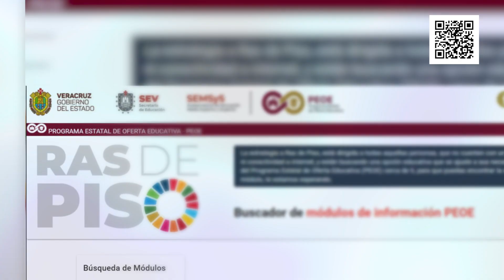Reingresa al Bachillerato, Universidad o Posgrado con PROMUEVE.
¿Deseas ser parte de la comunidad de Promoventes voluntarios y recibir beneficios como becas o algún otro tipo de apoyo educativo? 🤓

Solo acércate con tus amigos, amigas, familiares y conocidos con la información del PEOE. ☑️

Con tu ayuda podemos disminuir el rezago educativo. 👩‍🎓🧑‍🎓

ℹ️ Para más información, visita la página. 👇

semsys.sev.gob.mx/PEOE

O comunícate al 📞 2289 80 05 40

En Veracruz